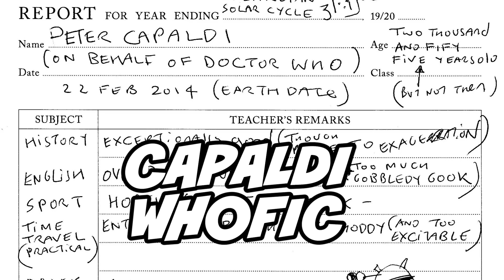Doctor Who Series 8 Beginners Guide - Classic Episodes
Doctor Who Series 8 Beginners Guide Classic Episodes. Peter Capaldi, Jon Pertwee Third Doctor, Tom Baker Fourth Doctor and Jenna Coleman depature